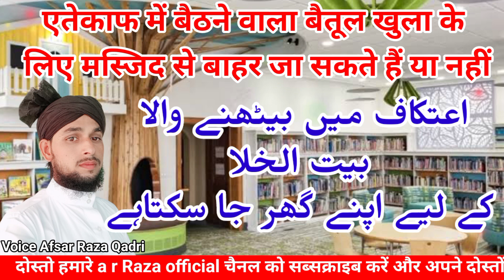itikaf mein baithane wala baitul khala ke liye masjid se ghar per ja sakte hain ya nahin,a r Raza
atekaf mein baithane wala baitul khala ke liye masjid se ghar per ja sakte hain ya nahin,a r Raza official

itikaf ka tarika aurat ke liye,
hazrat jibraeel alaihis salam ka baitul,
masjid se nikalne ki dua in hindi,
masjid me dakhil hone ke dua in hindi,
itikaf ke masail,
masjid mein dakhil hone ki dua,
itikaf me baithne ka tapseli tarika,
masjid mein dakhil ki dua,
masjid se nikalne ki dua,
itikaf me baithne ka tarika,
paki aur napaki ke weham se kaise bache,
itikaf me baithne ki fazilat,
itikaf main kin kamon se bachein,
hazrat jibrail aleh salam ka waqia

Aaj ke is video me mai aapko batawunga ki bahut hi Shandar hai is Vedio mei itikaf mein baithane wala baitul khala ke liye masjid se ghar per ja sakte hain ya nahin is ke bare mei bataya gaya hai yeh sare Aham jankari is video Ke andar maujud hai sari jankari maujud hai To aap sbhi hajrat is vedio ko akhir Tak jarur aapse guzarish hai ki is video ko pura zaroor dekhe aur ziyadah se ziyadah shere karen, Allah Hafiz mere piyare dosto

is channel ko banane ka sirf ek maqsad hai, duniya ke tamam logo ki islah karna, Is lamic Naat Aur Bayan a r Raza official,Is Channel Par Upload Ki Jati Hain, aur logo me faili hui burai ko door karna, islami maloomat karte rahe, aur apne dosto ko bhi is channel ke bare me zaroor. bataiye..

Note,...
दोस्तो आप सभी हजरात से गुजारिश करना छाता हूं के हमारे यहां पर एक मस्जिद की तामीर हो रही है जिसमे काम भी बहुत आगे तक पहुंच गई हैं यानी अब सिर्फ लेंटर पढ़ना बाकी हैं जिसमे रुपया की कमी की वजह से लेंटर नही पढ़ पा रही हैं तो दोस्तों अगर आप अल्लाह के घर के लिए जहां तक होसके आप सभी हजरात मदद करेंगे तो बहुत जल्दी अल्लाह के घर की काम चालू करवा सकते हैं अल्लाह हाफिज,,,
आप सभी को अल्लाह सलामत रक्खे,,,,

मुकम्मल पता हैं,,,,मदीना मस्जिद खोजीपुर छिबरामऊ जिला कन्नौज,,बाकी नीचे A/C, Namber,, phone📱 pe, Namber,, Maujud Hai

AAP LONGON SE GUZARISH HAI

AAP SAB LOG HAMRI IMDAD KIJYE

KARAM NAWAZISH HOGI...

Name.MOHD AFSAR RAZA
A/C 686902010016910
MOB..7523013636

IFSC CODE UNIB0568694
BARANCH... CHHIBRAMAU.KANNAUJ

Paytm&Google pay& Phone pay.no.7523013636

​​atekafMeinBaithaneWala baitul khala ke liye masjid se ghar per ja sakte hain ya nahin